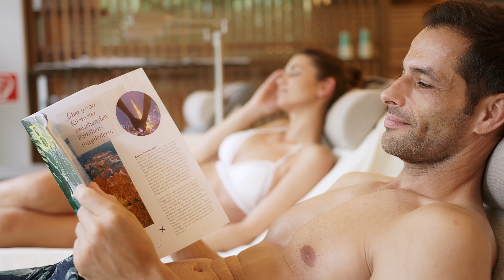Park Igls Medical Spa Resort, Luxury Spa, Near Innsbruck, Austria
At the heart of the beautiful Austrian Tyrol is Park Igls Medical Spa Resort a mountain retreat dedicated to gastroenterologist Dr Franz Xaver Mayr’s philosophy that many medical problems originate in the gut. To Mayr’s original four standards of rest, cleansing, substitution and education, Park Igls - pioneer of Modern Mayr Medicine - has added exercise and self-awareness to create its signature six-pillar cure. Medical Director Dr Peter Gartner’s team of experts in Mayr and conventional methods creates a tailored itinerary for each guest supported by therapists, physiotherapists and specialised physical trainers.